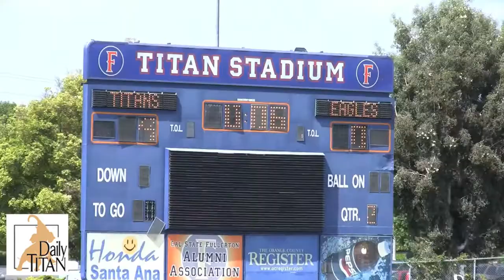CSUF Soccer: Womens Soccer dominates Eastern Washington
By Derek Opina: Womens soccer defeats Eastern Washington 4-0. Goals by Nikki McCants, Christina Murillo, Lauren Mellano and Geminesse Martinez